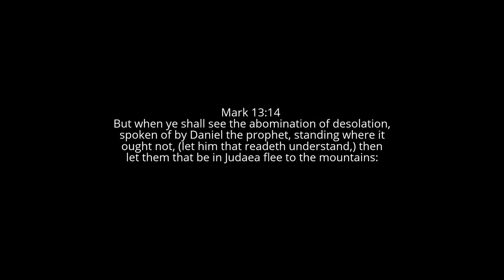The beast Within -The Outward manifestation of the spiritual realm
Glimpse of THE END (Part 5 - Outward Manifestation of THE SEED)